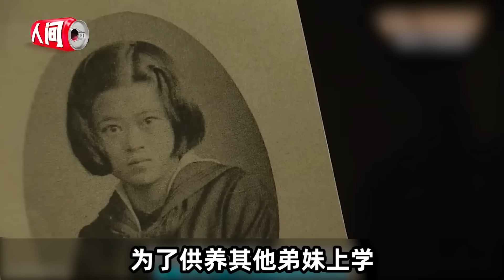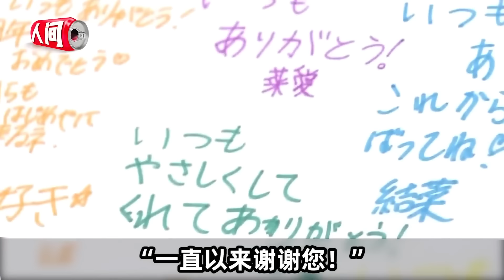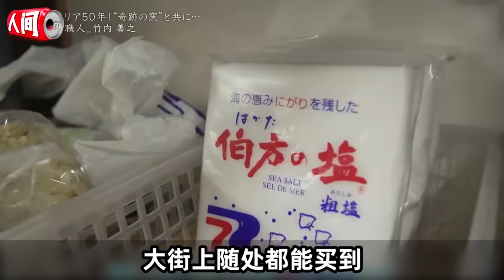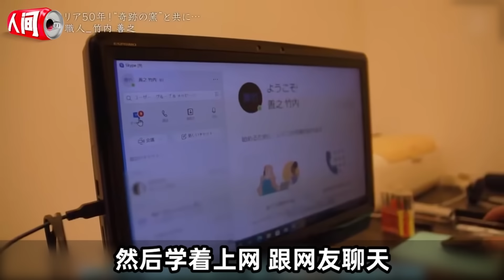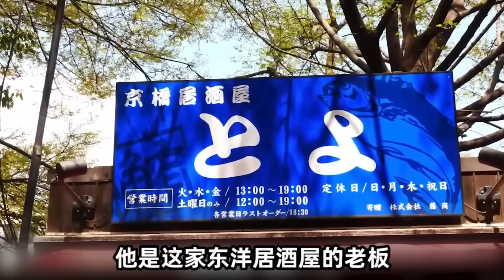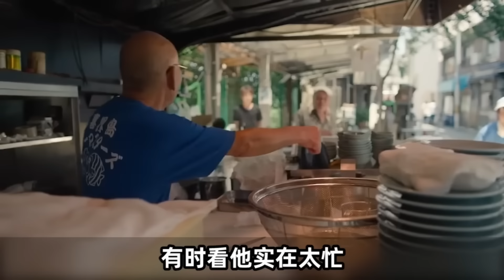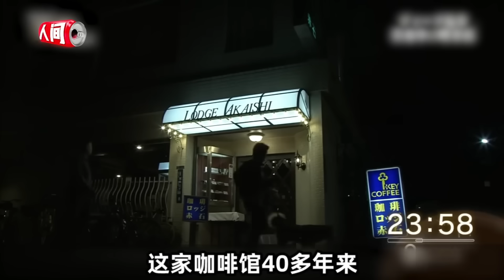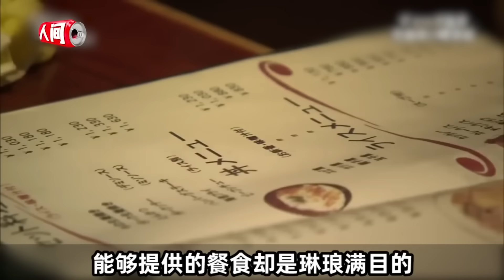一口气看完5个美食匠人，91岁奶奶开深夜食堂，每天工作12小时...